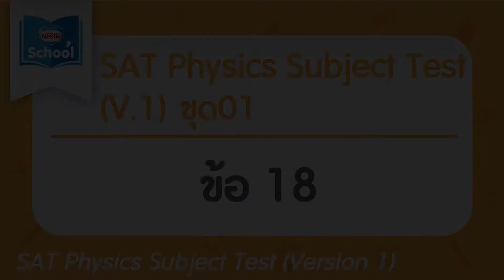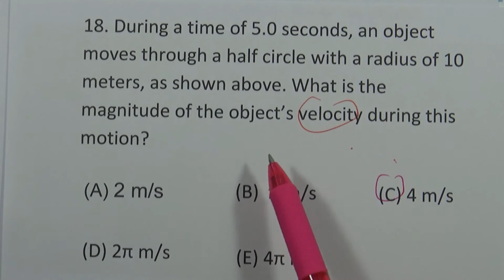SAT Physics Subject Test (V.01) ชุด01 : ข้อ18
SAT Physics Subject Test (V.1) ชุด01